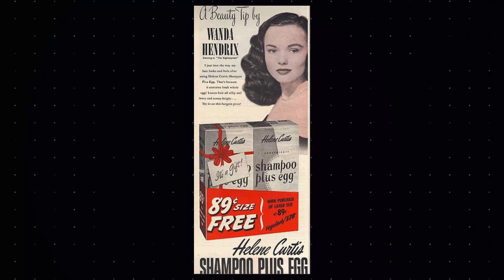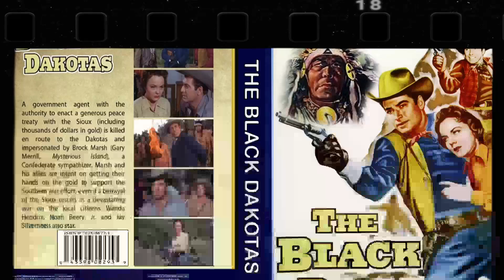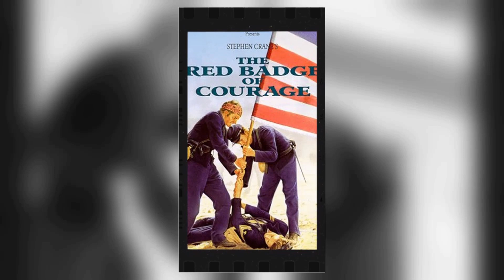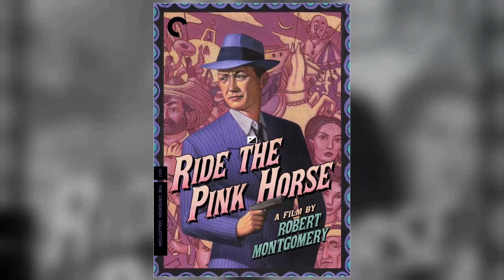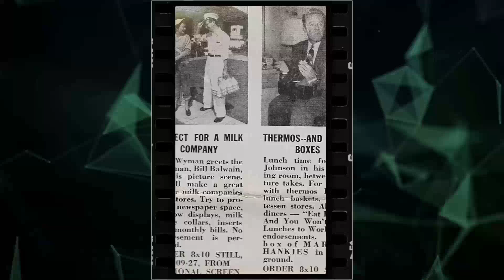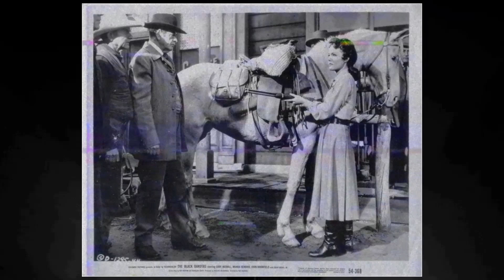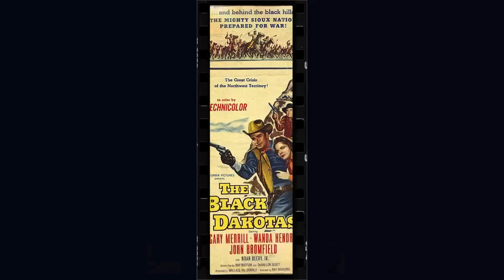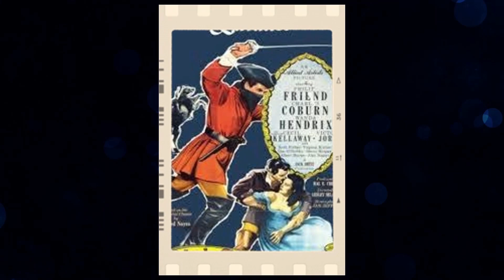According to recent Facebook polls, high schoolers believe Wanda Hendrix was overrated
Step back in time with me as we pay tribute to one of Classic Hollywood's brightest stars - Wanda Hendrix. 🌟 From captivating performances to timeless elegance, Wanda Hendrix's influence on the silver screen remains unrivaled.

🎥 Join me as we uncover the stories behind Wanda Hendrix's most iconic roles and the moments that shaped their legendary journey. 🌠

🎬 Lights, camera, and let's immerse ourselves in the magic of Classic Hollywood with Wanda Hendrix leading the way. ✨🎭
Filmography:
Police Story
The Oval Portrait
One Minute Before Death
Mystic Mountain Massacre
Bewitched
My Three Sons
Stage to Thunder Rock
Johnny Cool
The Lloyd Bridges Show
Boy Who Caught a Crook
The Deputy
Bat Masterson
Lock Up
The Red Skelton Hour
Wagon Train
Telephone Time
Climax!
The Black Dakotas
Highway Dragnet
Schlitz Play